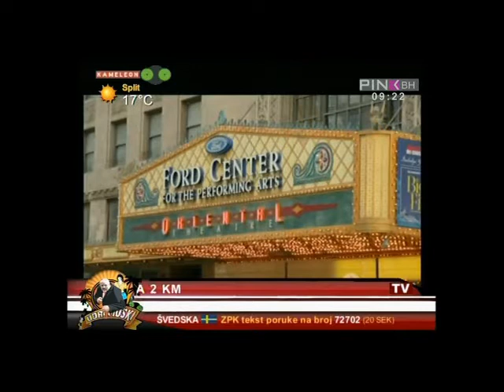Udri Muski 2005 2013 Sekretarice